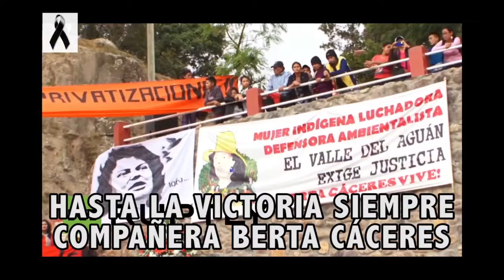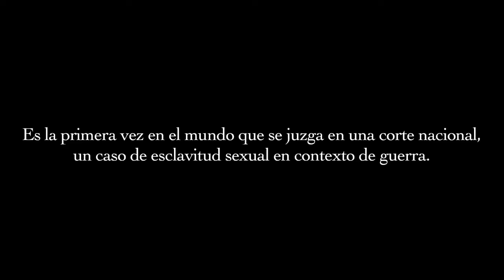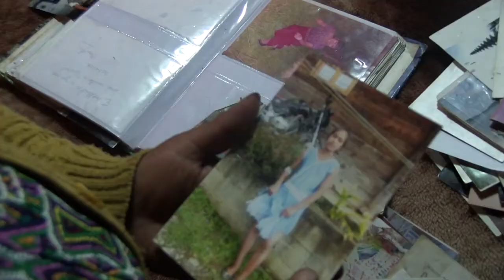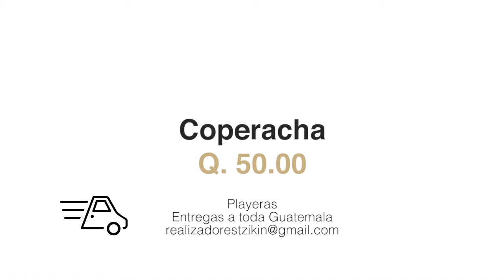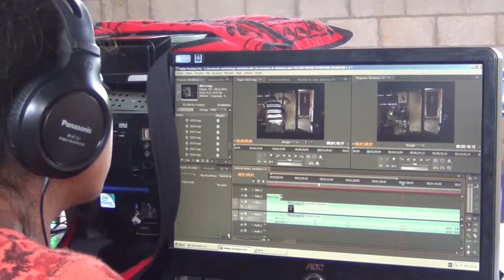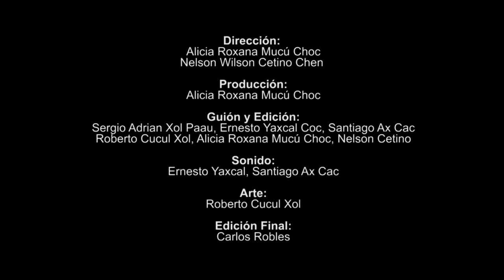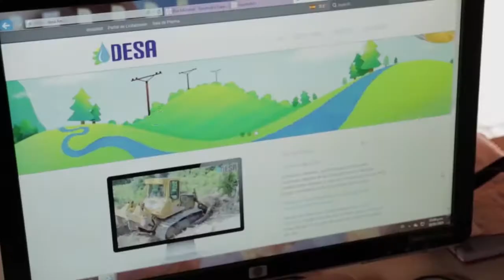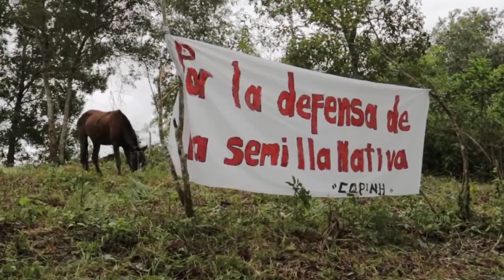Programa 12 Tz'ikin TeVé 8-03-16 (-)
BIENVENIDAS y BIENVENIDOS a nuestro programa nº 12 de Tz’ikin TeVé,… televisión comunitaria.
 ¡Ya cumplimos una docena de programas! Este nuevo programa está dedicado a los derechos de las Mujeres y la juventud. ¡No se lo pierdan!

Dedicamos este Programa a la memoria de Berta Cáceres. Berta Cáceres no ha muerto, su lucha sigue y vive en el pueblo.

Nuestras compañeras Andrea Ixchíu y Chana Mucú nos presentan  desde Chisec, Alta Verapaz “Claro y pelado“ sobre la Ley de Juventud y los derechos de las y los jóvenes a nuestra salud sexual y reproductiva a decidir de manera libre e informada sobre nuestra salud y vida sexual y reproductiva.

En “Micrófono abierto“ escucharemos las respuestas a la pregunta ¿Cree que si se respetan en Guatemala y Abya Yala los derechos de las mujeres?

En “Actualidad” presentamos el Caso del Juicio de Sepur Zarco, donde recientemente un tribunal de Guatemala condenó a dos exmilitares por delitos de lesa humanidad, desaparición forzada, esclavitud sexual, doméstica y violencia sexual contra 11 Mujeres Q’eqchi’ durante el conflicto armado interno.

"En Comunidad" nuestros compañeros de la Red Tz’ikin de Nebaj nos muestran las reflexiones de una madre ixil ante la migración de su hija menor de edad.

En "Nuestras historias" veremos "Cantel", un corto realizado por nuestras compañeras de la Red Tz’ikin de Chisec, sobre los problemas que afrontan las jóvenes que quedan embarazadas a temprana edad. Y antes, una entrevista con Chana, su realizadora y protagonista

Finalizamos este Tz’ikin Tevé con nuestro segmento “Cem Anahuac“ en Memoria de  Berta Cáceres, luchadora indígena ejemplar de Honduras, asesinada el pasado 2 de Marzo por su lucha en contra de las empresas hidroeléctricas, mineras y la defensa de la vida y del río Gualcarque.